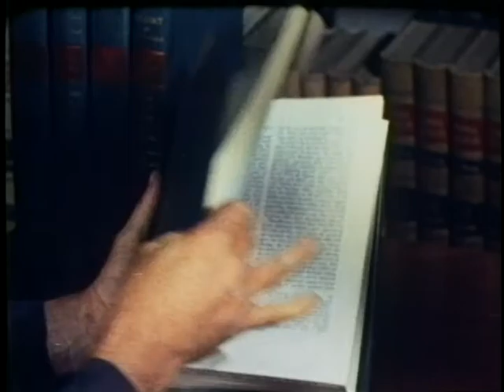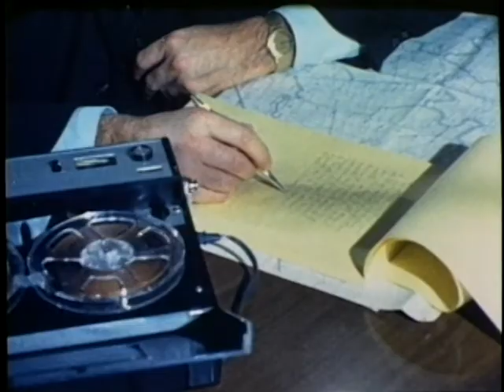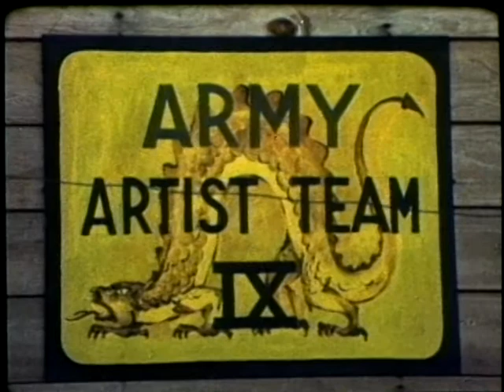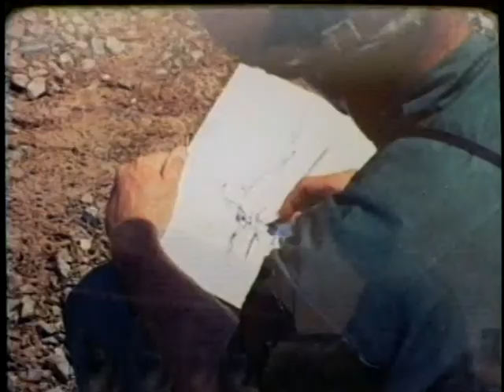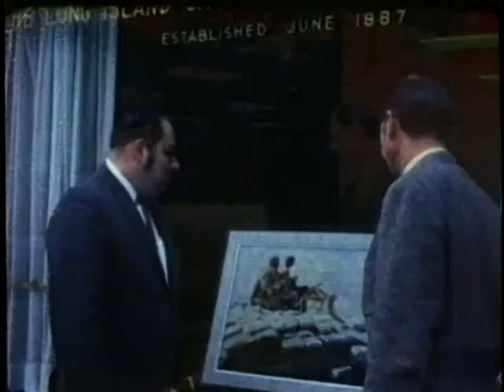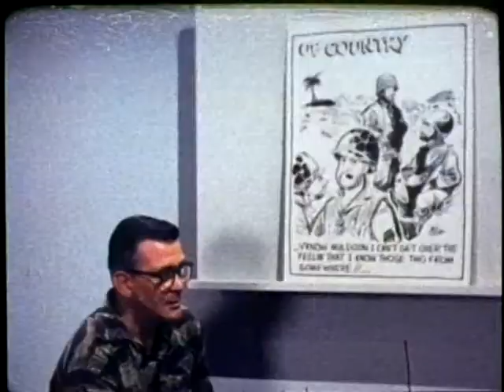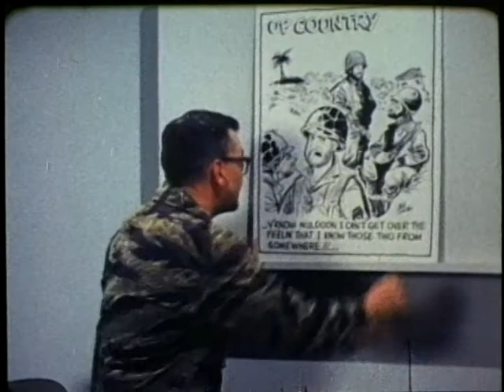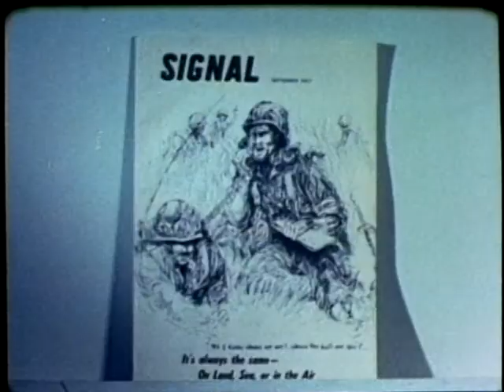MIGHT OF THE PEN, THE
MIGHT OF THE PEN, THE - Department of Defense 1971 - PIN 30275 - DESCRIBES THE WORK OF THE COMBAT HISTORIANS AND COMBAT ARTISTS WHO RECORD THE ACTIONS AND FACES OF AN ARMY AT WAR.